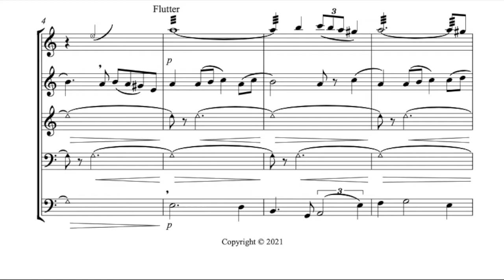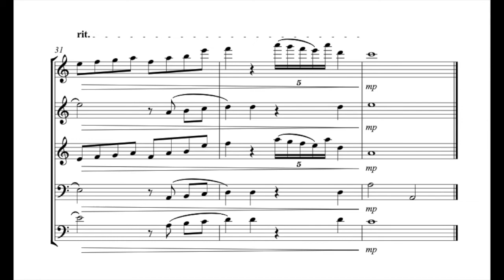"Wunderkind" Woodwind Quintet by RJ Schaefer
"Wunderkind" is a woodwind quintet of standard instrumentation including flute, clarinet, oboe, french horn, and bassoon that runs approximately two minutes in duration.

Utilizing memorable melodies, interesting extended techniques, and experimenting with texture and contrapuntal motifs, this quintet is a fun piece for performers and listeners alike.